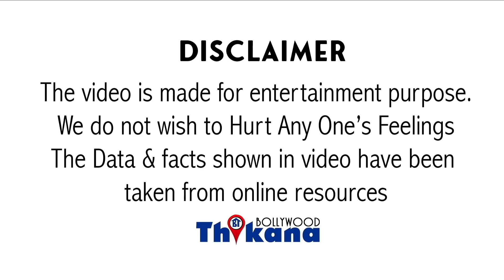Big News | एक बार फिर Akshay Kumar को लगा बड़ा झटका, फिर Dream Project को लेकर आयी बुरी खबर ।